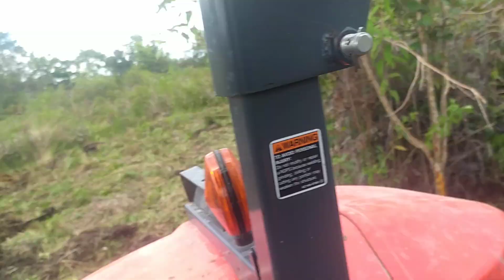Penampakan Bajak Kubota Dari Atas Kabin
Salam satu lahan